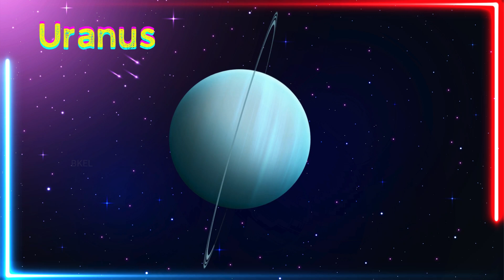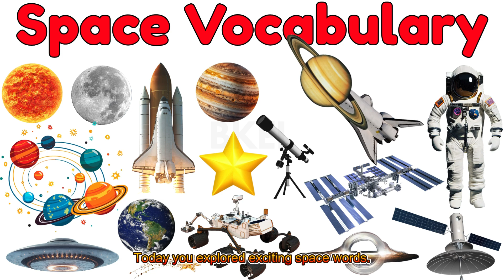🌌 Space Vocabulary for Kids | Learn Space Words | Preschool Learning Video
Welcome to Bright Kids Early Learning! 🌈

In this fun and educational preschool learning video, kids will learn space vocabulary words in a simple and exciting way. Bright visuals and easy explanations help young children understand basic space terms used in science and astronomy.

This kids learning video is perfect for toddlers, nursery, and kindergarten children (ages 2–6) and helps build early vocabulary, STEM interest, and space curiosity.

🚀 Kids will learn space words like:

Sun, Moon, Stars

Planet, Earth, Mars

Rocket, Astronaut

Galaxy, Space, Orbit and more

🎯 Ideal for:
✔ Preschool & nursery education
✔ Space vocabulary for kids
✔ Early science & STEM learning
✔ Vocabulary building for toddlers